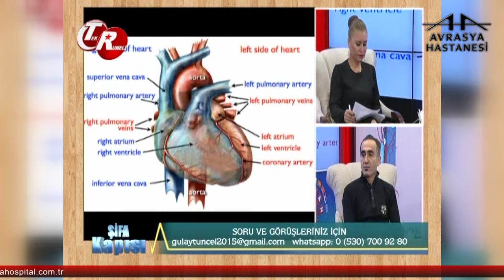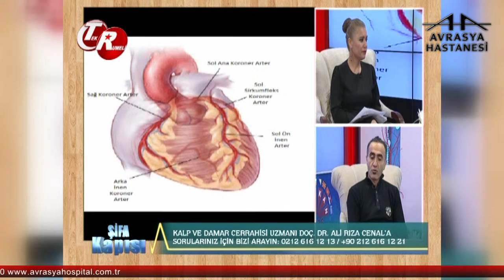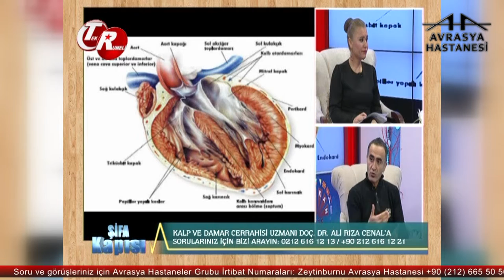Kalp Krizi Belirtileri Nelerdir?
Avrasya Hastanesi Zeytinburnu Kardiovasküler Cerrahi Uzmanı Doç. Dr. Ali Rıza Cenal, kalp krizi belirtileri hakkında bilgi veriyor.